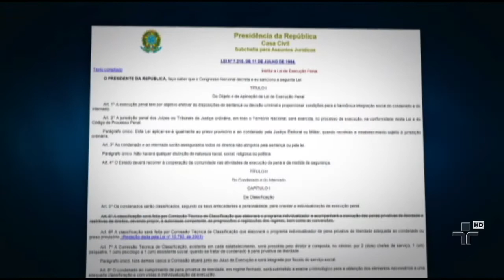PT tenta garantir trabalho externo aos condenados do mensalão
Barbosa ainda decidiu revogar autorizações de trabalho para outros sete condenados do mensalão